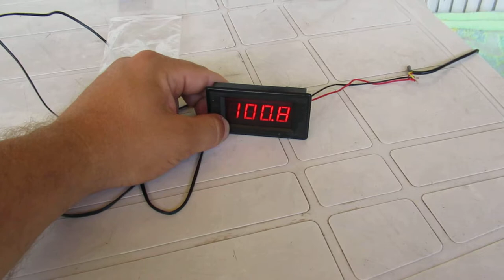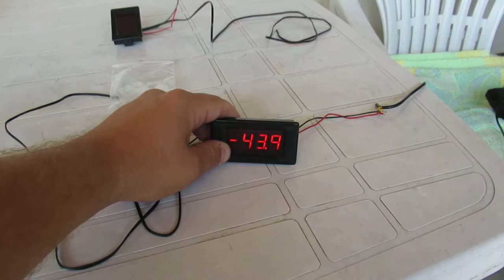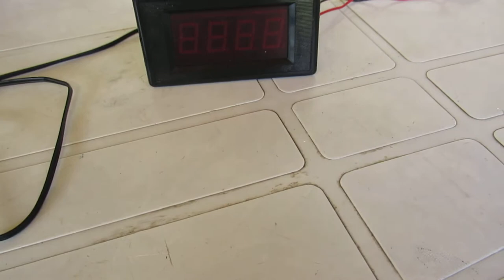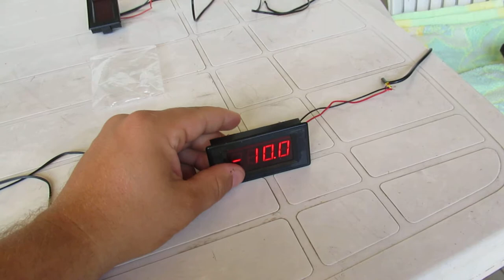Thermometer with alarm buzzer and probe -60 +125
Good LED digital thermometer with alarm ,  Has one meter long probe.